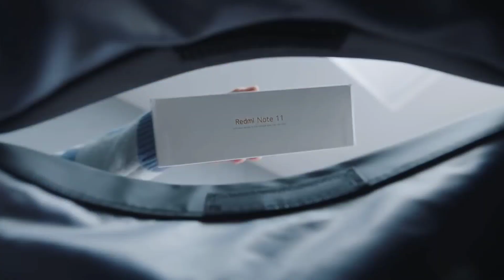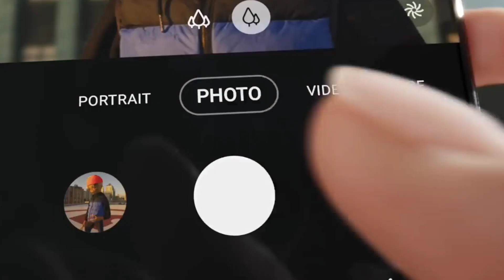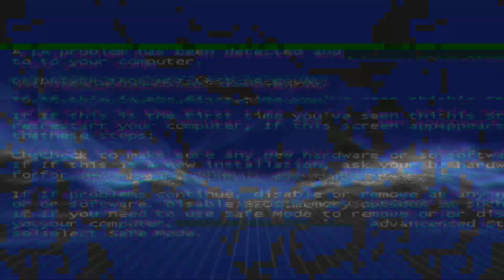Top 3 celulares para comprar na Semana do consumidor! [Preço baixo]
No vídeo de hoje trago a vocês 3 celulares com ótimo preço e ótima qualidade para se adquirir na SEMANA DO CONSUMIDOR!! 🔥